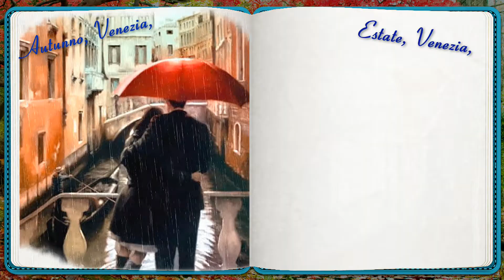PTE AV Studio. Под зонтом счастья/ Under happiness umbrella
Видео создано по мотивам одноименных работ современного известного американского художника Даниэля Дель Орфано (Daniel del Orfano).
Все материалы взяты из открытых источников в интернете и не подлежать коммерческому использованию.

The video was created based on the works of the same name by contemporary famous American artist Daniel del Orfano.
All materials are taken from open sources on the Internet and are not subject to commercial use in any way.